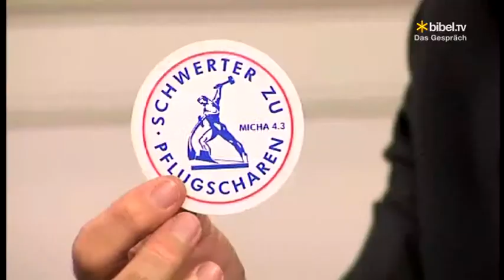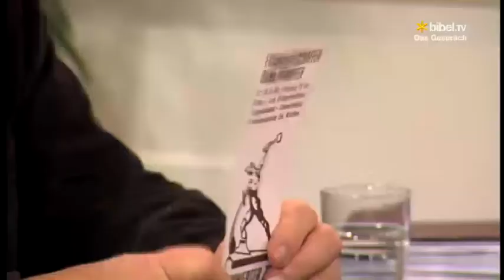Schwerter zu Pflugscharen; Harald Bretschneider - Bibel TV das Gespräch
Die Friedensbewegung der DDR trug den Slogan "Schwerter zu Pflugscharen". Doch was hat es damit eigentlich auf sich? Harald Bretschneider wählte das Symbol für die Aufnäher aus. Über die Umsetzung, die Friedensbewegung an sich, und wie man Micha 4,3 heute noch anwenden kann, spricht er mit Wolfgang Severin.